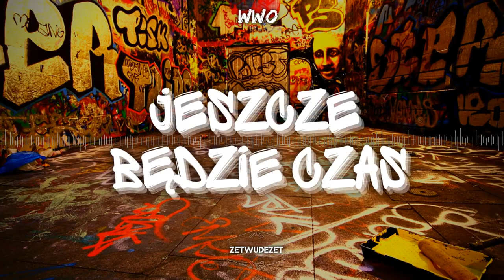WWO - Jeszcze Będzie Czas (ZETWUDEZET VIP EDIT)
★ Chcesz podobną grafikę pisz w zakładkę kontakt ★